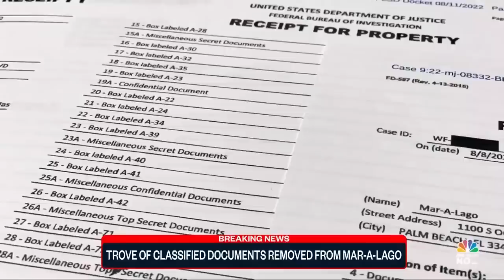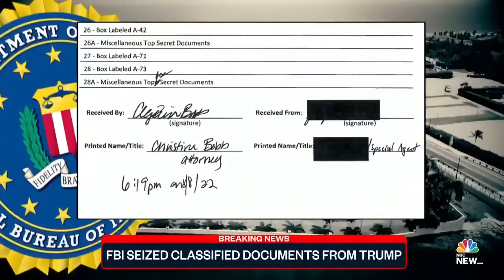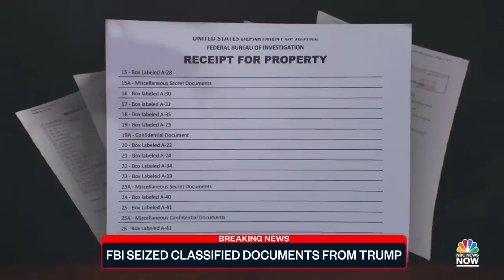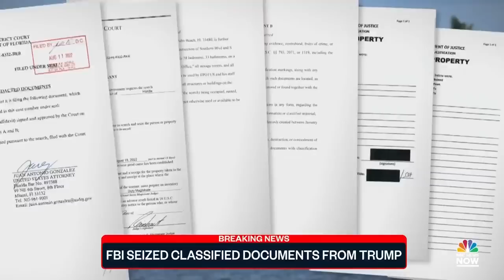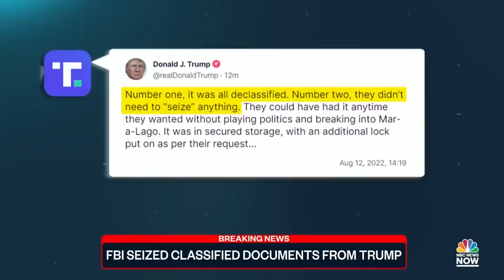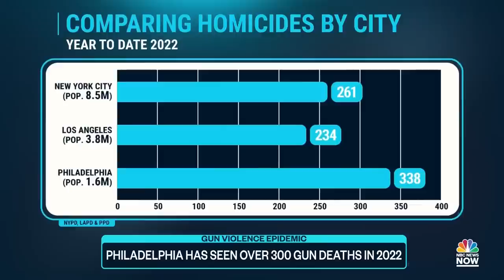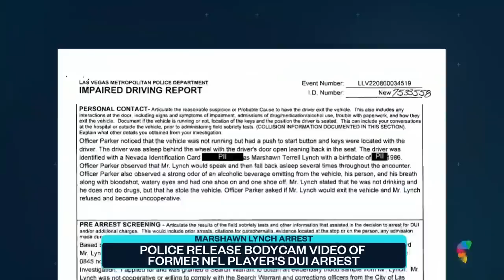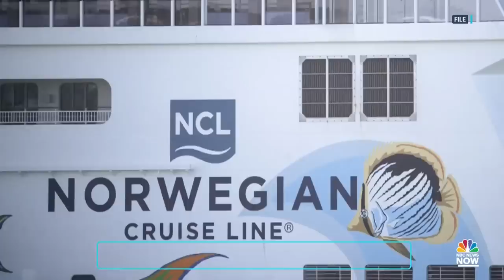Top Story with Tom Llamas - Aug. 12 | NBC News NOW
A trove of classified documents was removed from Donald Trump’s Mar-a-Lago home, author Salman Rushdie was stabbed at an Upstate New York event, and a South Carolina beach-goer was killed after being struck by an umbrella.